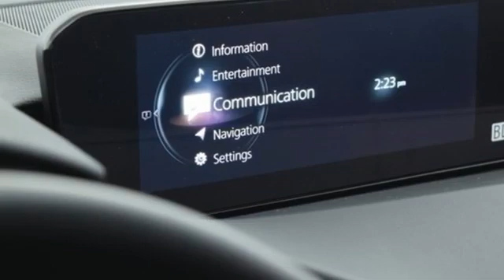New 2021 Mazda Mazda3 Marietta Atlanta, GA Z62044 - SOLD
Year: 2021
Make: Mazda
Model: Mazda3
Trim: 2.5 S
Engine: I4
Transmission: 6-Speed Automatic
Color: Black
Interior: Black
Stock #: Z62044
VIN: JM1BPAJL0M1319353

Address:
1141 Cobb Parkway Southeast